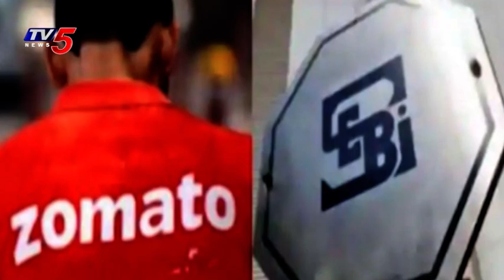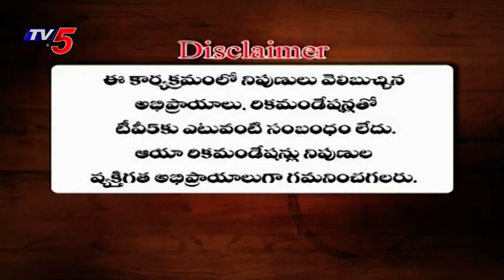10th July 2021 TV5 News Business Weeked | TV5 Money